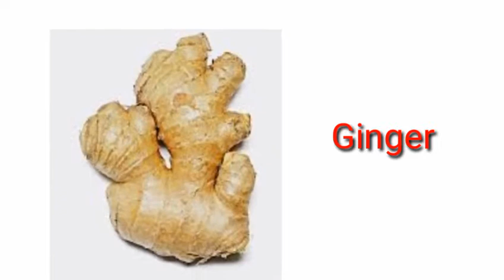Banana stem pakoda || vazhai thandu pakoda || vazhaithandu poriyal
Hi friends. ❤

 Ingredients :

 Banana stem... 1
oil. needed
fennel 1 spoon
cumin 1spoon
Ginger 1spoon
Garlic 1spoon
salt. neede